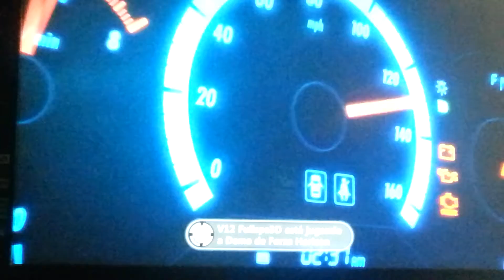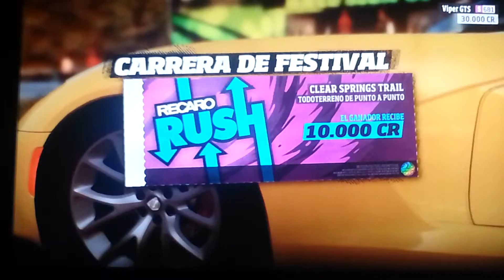Demo del forza horizon (HD) ESPAÑOL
Demo el forza uno de los juegos mas logrados y diseñados que hay hasta a hora espero que os guste el vídeo y que tengáis el juegos lo antes posible. un saludo :)